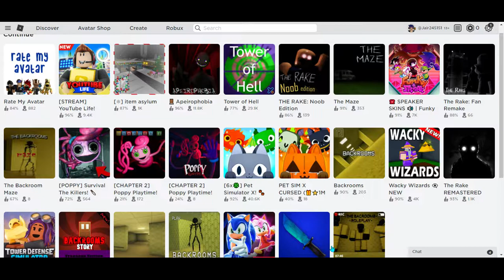New Video Coming Soon